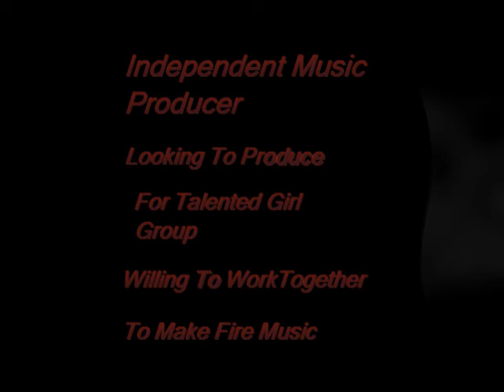Quedate D#min 122 MASTER MIX 01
Song Title_Quedate_D#min_122_MASTER MIX_01
Independent Music Producer Looking For Girl Singing Groups With Talented Singers Solo Artists And Rappers
Willing To Work Together Too Make An Impact On The Music Industry Rap, Hip Hop, Pop, R&B, Ballads, Raggea
Also Can Do Mixing And Mastering Engineer
Song Writing Beat Maker Audio Engineering Sound Designer Tracking Engineer
Independent Music Producer